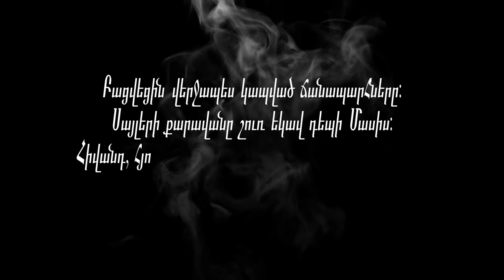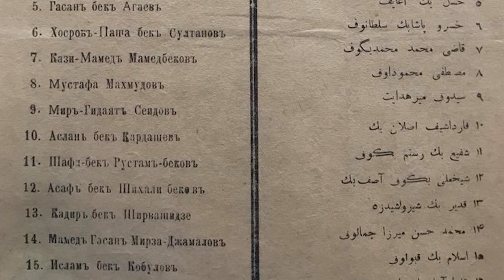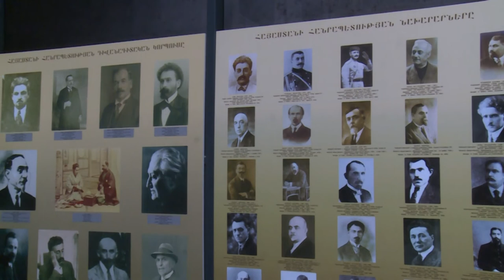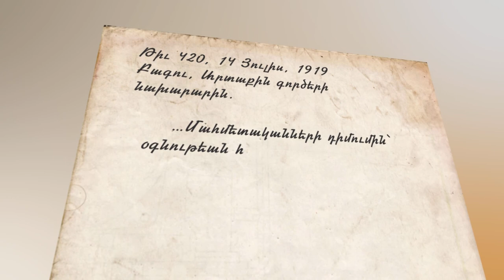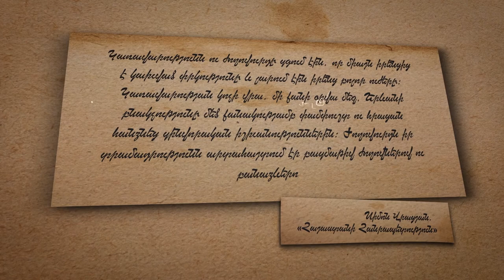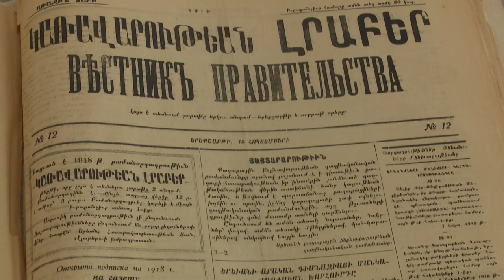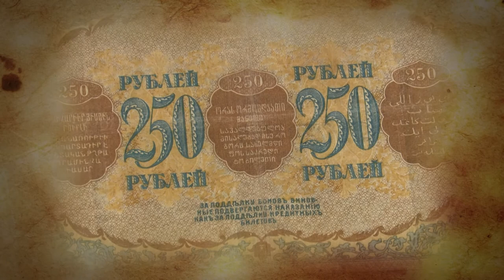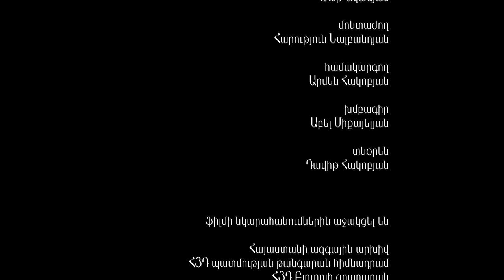ՀԱՅԱՍՏԱՆԻ ՀԱՆՐԱՊԵՏՈՒԹՅՈՒՆ 1918-2018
ԱՐԹՈՒՐ ՄԿՐՏՉՅԱՆԻ ՖԻԼՄԸ